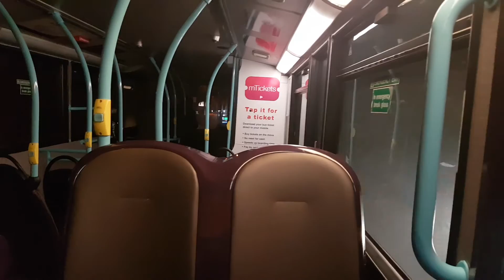First Essex ADL Alexander Dennis Enviro 400 33545 SN58CFL Route 94 South Woodham Ferrars To Basildon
First Essex ADL Alexander Dennis Enviro 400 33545 SN58CFL on Route 94 South Woodham Ferrars  to Basildon Bus Station Via Wickford.
Bus Journey: From South Woodham Ferrars  Wickford
Bus Route: 94
South Woodham Ferrars ASDA & Rail Station - Tropical Wings Zoo - Rettendon- Runwell - Wickford - Basildon Bus Station
Bus Number: 33545
Bus Registration: SN55CFL
Bus Depot: Basildon